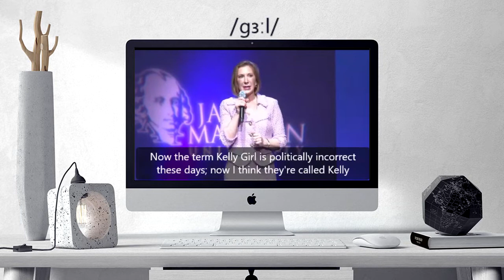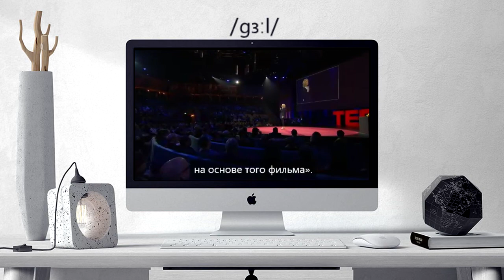How to pronounce GIRL | GIRL Learn English and British Pronunciation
Here are all the possible pronunciations of the word GIRL.
Learn how to pronounce "GIRL" in British English and American English. Hear the pronunciation of the word on its own and in example sentences.